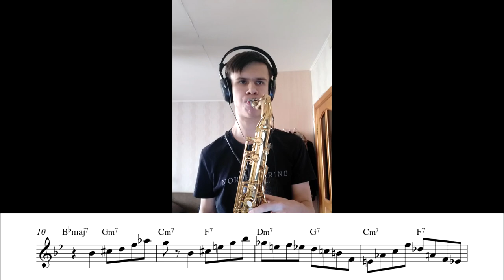Don Byas's rhythm changes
One chorus of solo on Riffin' And Jivin' (NYC. July 28, 1944), the first recording session under his own name